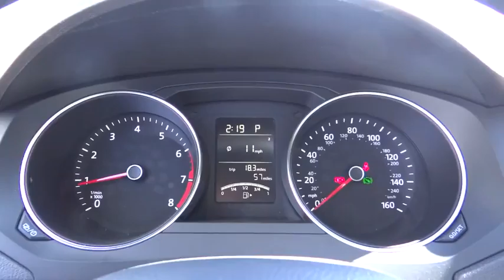2016 Volkswagen Jetta Denver, Aurora, Lakewood, Littleton, Fort Collins, CO GM320944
2016 Volkswagen Jetta
2016 Volkswagen Jetta 1.4T S - Stock#: GM320944 - VIN#: 3VW267AJ5GM320944

O'Meara VW
1900 W 104th Ave

SAVE AT THE PUMP!!! 39 MPG Hwy!! This Sedan is for Volkswagen aficionados the world over waiting for a tip-top gem** Priced below MSRP!!! Rack up savings on this specially-priced Vehicle* My!! My!! My!! What a deal!!! Safety equipment includes: ABS, Traction control, Curtain airbags, Passenger Airbag, Stability control...Other features include: Power locks, Power windows, Auto, Turbo, Air conditioning... The O'Meara family is thrilled to welcome Volkswagen onto our brand group and into our hearts! Serving Colorado for over 100 years, since 1913, O'Meara has been family owned and operated, represented by 4th generation leadership.  We look forward to proudly serving the greater Denver Colorado area from 104th in Thornton. Thank You for your time and interest, we would love to earn your business! Internet price in lieu of special APR unless otherwise stated. Must finance/lease thru VCI for some incentives, lowest published price may be lease price,  W.A.C., residency restrictions may apply, see dealer for details, does not include prior sales, void where prohibited, cannot be combined with other offers or discounts, APR specials, and/or promotions. VW Rebate in lieu of Pre-paid Visa card. All prices are only valid on date posted only and are subject to change.  Please contact dealer for current availability and pricing.